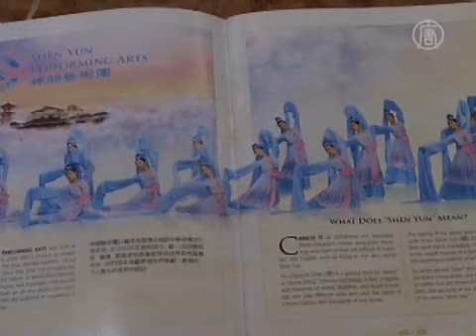Kenia Botschafterin der Vereinten Nationen sieht Shen Yun in NYC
[Dr. Josephine Ojiambo, UN Botschafterin, Kenia]:
„Mein einziges Wort für heute war `inspirierend`."

Die kenianische Botschafterin der Vereinten Nationen war im Publikum bei der Schlussvorstellung von Shen Yun im Lincoln Center in New York City.

[Dr. Josephine Ojiambo, kenianische Botschafterin, UN]:
„Manchmal, im Alltag, vergisst man die Schönheit der Natur. Man findet, dass der Winter zu lange ist, aber wir haben gehört, `Winter begrüßt Frühling`. Manchmal vergisst du die Blumen rund um dich. Heute sahen wir die Lotusblume. Manchmal fühlen wir uns belastet, aber wir wurden inspiriert, zu sehen, dass Gott über allen Arten von Lasten ist."

Der klassische chinesische Tanz, zusammen mit ethnischem Tanz und Volkstanz beeindruckte sie.

„Wir haben das Thema Liebe gesehen. Wir haben gesehen, Menschen wachsen durch Schule und treffen Entscheidungen, durch den Ausdruck von Musik und Tanz. Und wie diese Entscheidungen manchmal schmerzhaft sind, weil sie dazu führen, dass wir uns von jenen trennen, die wir lieben, und vom Naturgesetz her sind wir es gewohnt. Und wir haben gesehen, wie Menschen zur guten Tätigkeit durch Musik und Tanz zurückkehren."

Sie erzählt, welche Emotionen Zuschauer während der Show ausdrückten.

„Es war ein volles Haus. Jugendliche, Menschen mittleren Alters, Paare, Menschen mit ihren eigenene Familien. Es ist definitiv eine Aufführung, die viele, viele Menschen aus vielen Gesellschaftsschickten anziehen kann. Und neben mir waren Leute die klatschten und überglücklich waren. Manche traurig, und manche sogar Tränen vergiessend, wenn wir den Ausdruck vom Verlust des Lebens durch einen Krieg sahen. Begeistert, wenn wir schöne Dinge sahen, wie das Kampfkunsttraining. Lachen, wenn wir die Jugendlichen sahen, die buddhistischen Mönche, die ihre Zimmer sauber machen."

Shen Yun hat drei Ensembles, die gleichzeitig durch Nordamerika touren. Ende Februar wird Shen Yun auch nach Asien, Europa und Australasien reisen.

„Wir wünschen den Shen Yun Performing Arts Künstlern das Beste. Wir freuen uns darauf, sie im Frühjahr wieder zu sehen. Und ich hoffe, dass sie eines Tages in mein Land kommen werden, nach Kenia, in Afrika."

NTD News, New York.